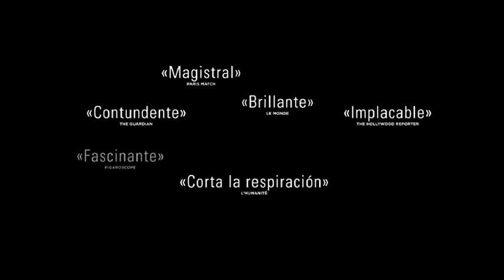ZINEA: "El viajante" (2017.04.15/16/17)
Emad eta Rana senar-emazteak dira filmeko protagonistak. Teherango antzerki konpainia batean egiten dute lan, eta egun batetik bestera, etxez aldatu beharko dute, beren pisua erortzeko arriskuan dagoelako. Leku berrian egokitzen ari direla, baina, gizon batek eraso egingo dio etxean Ranari, eta Emadek erasotzailea topatzeko konpromisoa hartuko du, bere “gizontasuna” erasotuta sentitu ostean. Drama zuzen eta landua, detailerik txikiena ere oso ongi neurtzen duen Farhadiren eskutik.

Zuzendaritza eta Gidoia: Asghar Farhadi
Antzezleak: Shahab Hosseini, Taraneh Alidoosti, Babak Karimi, Mina Sadati
Generoa: Drama
Musika: Sattar Oraki
Argazkia: Hossein Jafarian
Herrialdea: Irán
Urtea: 2016
Iraupena: 125´
12 urtetik gorakoentzat
Emad y Rana son una joven pareja que se ve obligada a evacuar su viejo apartamento en Teherán a causa de un inminente derrumbe. Ambos forman parte del reparto de una producción teatral que representa la obra Muerte de un viajante. Sin duda, comparten una pasión: el teatro. Pero, su vida cambia por completo cuando, después de mudarse a una construcción más reciente, Rana es atacada en su propia casa. Este hecho marcará el inicio de los problemas en su relación.

Dirección y Guión: Asghar Farhadi
Reparto: Shahab Hosseini, Taraneh Alidoosti, Babak Karimi, Mina Sadati
Género: Drama
Fotografía: Hossein Jafarian
País: Irán
Año: 2016
Duración: 125´